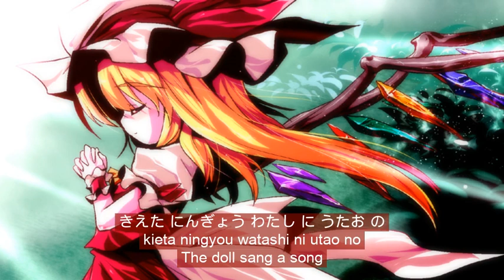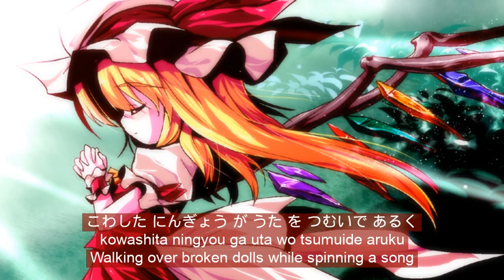【東方Vocalアレンジ】 - chipion - ELECTRO RAiNBOW - Lyrics(?) + Eng Sub (please read description)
Album: スカーレット・ディスコ (Scarlet Disco)
Title:  ELECTRO RAiNBOW
Group: chipion
arrangement: maelock
lyrics: riyo
vocals: 蒼
original title: U.N.オーエンは彼女なのか？
source: 東方紅魔郷　～ the Embodiment of Scarlet Devil
Released: Aug 15, 2009

Note: Subbing this was tricky cuz I had very few resources and I don't know Japanese. ( Though I can understand a word occasionally if I've heard it enough) All I had was the romaji and the translation for the repeating part of the song. I ended up sticking the romaji in a romaji to kanji translator thing. I then also put the untranslated lines into a translator, though one of the lines didn't feel quite right. きえた にんぎょう わたし に うたお の (kieta ningyou watashi ni utao no) became "I heard a song" which didn't feel quite right cuz it left out anything about the "doll" (ningyou) part of the phrase, so I got a little creative there. There is a good chance of errors in the lyrics and translations. I just wanted to bring back a subbed version of this like when Adauchi s had subbed it with annotations, except this time with romaji and lyrics.